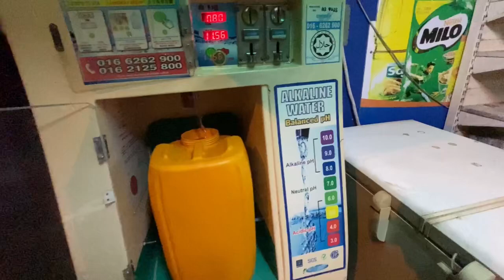BUKTI NYATA DI MALAYSIA SANGAT MUDAH UNTUK MENDAPATKAN BARANGAN KEPERLUAN RUMAH